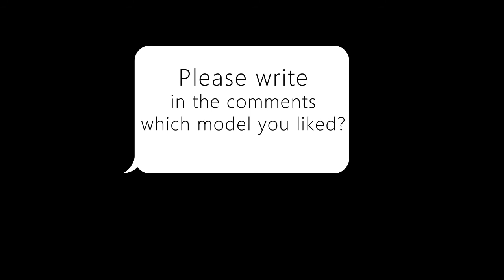Very Stylish Dresses 2020 For Women 40 50 PLUS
Very Beautiful Dresses 2020 for women over 30 40 50. New Arrival. Latest Collection 2020. Dresses | Dresses 2020 | Dresses prom | Dresses Women | Dresses Plus Size | Dresses Black | Clothes | Clothing 2020